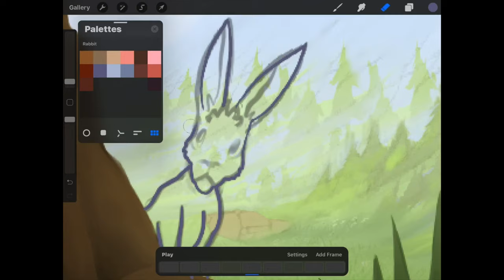Hand Drawn Animation using procreate - home made Cartoon - iPad Pro 10.5.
This was a long process that took about 2 weeks. Everything was made exclusively on an iPad Pro with the Apple Pencil, the main app I used was Procreate, but I did use core animator for some of the panning and zooming effects, as well as the sun and lighting. I used luma fusion for sound fx and final composition. The rabbit animation consists of over 100 frames at 20FPS.

Tip - set the YouTube playback speed to the lowest setting (0.25), this allows you to break down the animation frame by frame.